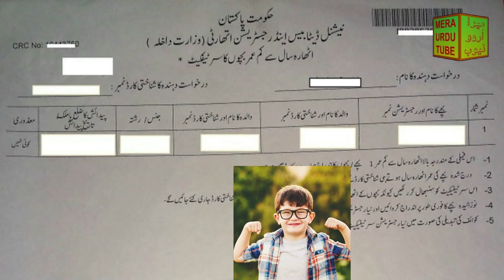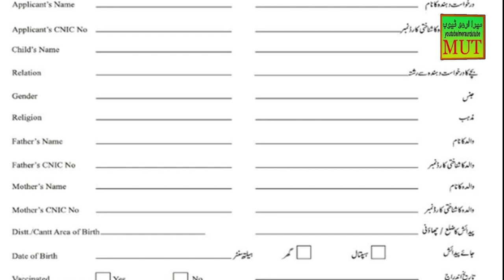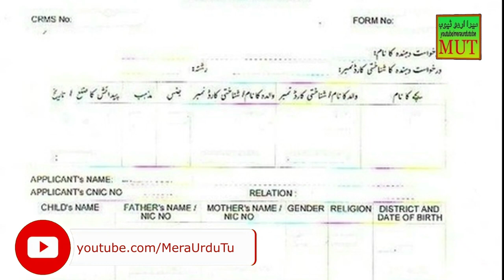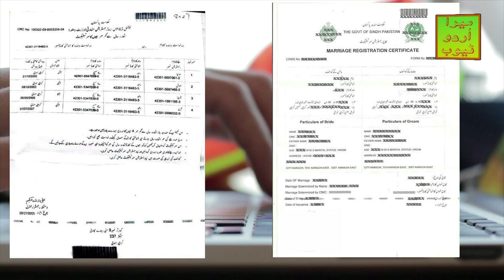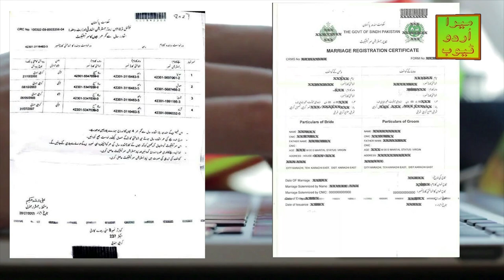Nadra Birth Certificate (B Form) | Nadra New Policy about CRC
Nadra say Bachon ka CRC (B form) hasil karny say pehly kin documents ka hona zarori hai? Nadra ki new requirements kia hain?janny kay lye video dekhyn